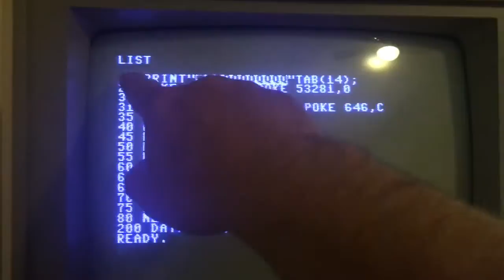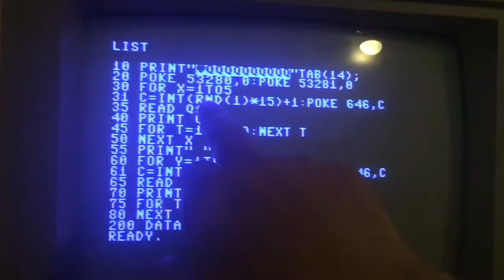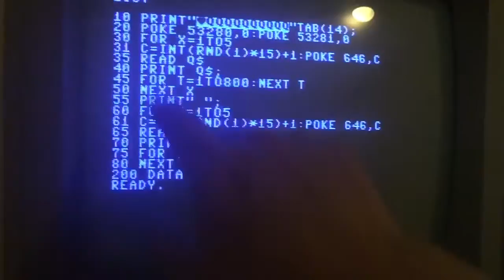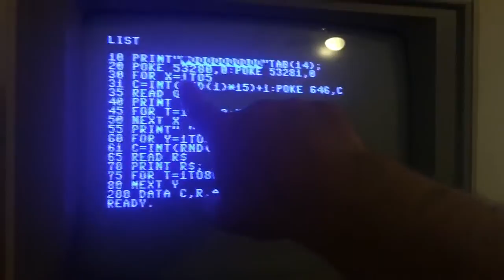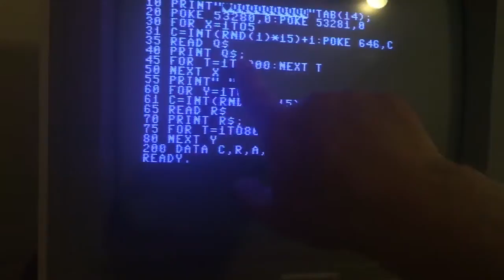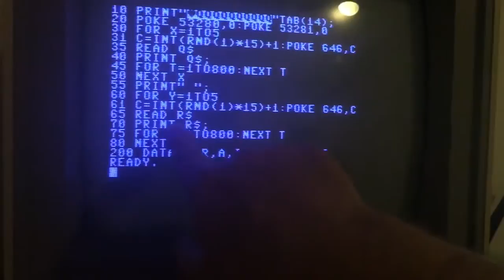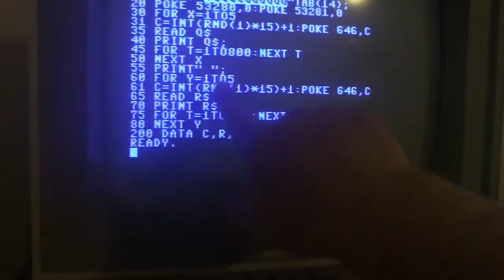C64 Random Color Text